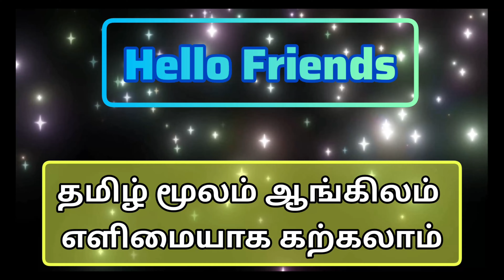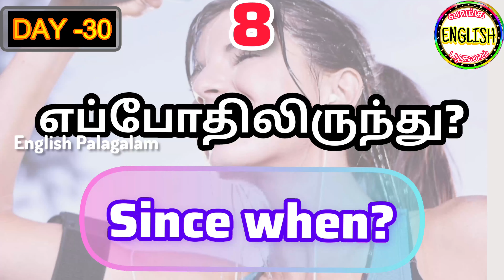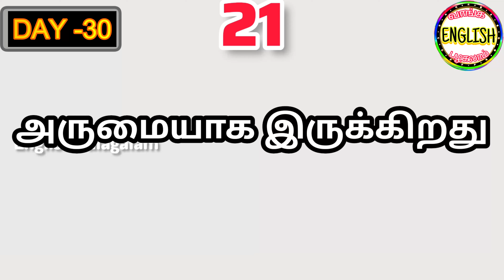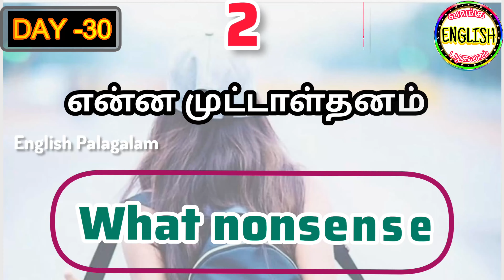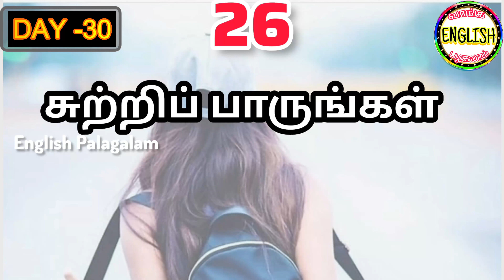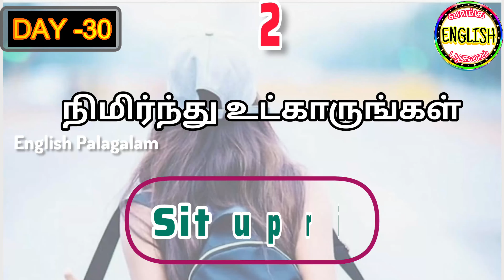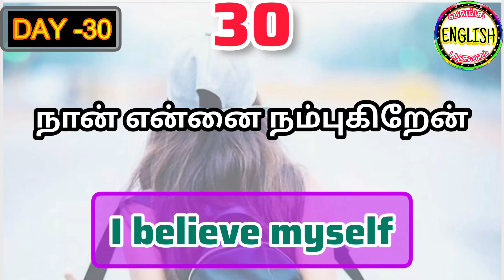தமிழ் வழி ஆங்கிலம் கத்துக்கணுமா?|| தினமும் உங்களுக்காக 30 வாக்கியங்கள்||நாள் -30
in our channel you can learn 30 useful English sentences in Tamil everyday you can speak in English and you can achieve your target this 30 sentences very useful for your everyday life style and also you can talk with your friends relatives and other office members and you can be unique personality with those peoples by showing your English way of communication the communication skill is very important for our lifestyle day today's life .

Input Key Words :

how to talk English in Tamil
how to learn English easily in Tamil
Tamil talk in English by Tamil
how to speak English simple sentence
English simple sentence in English to Tamil translate Tamil to English English words
very easy English sentence
talk in English 30 sentences
simple 30 sentence in English to Tamil
Tamil to English 30 sentences
# how to speak English easily and effectively Tamil how to learn English